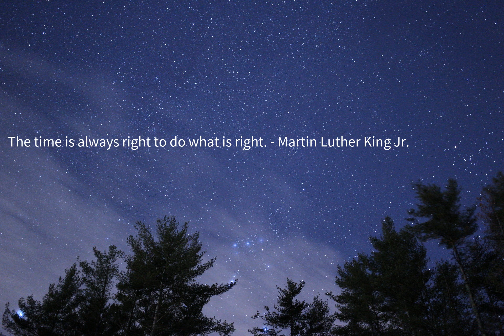The time is always right to do what is right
The time is always right to do what is right. - Martin Luther King Jr.